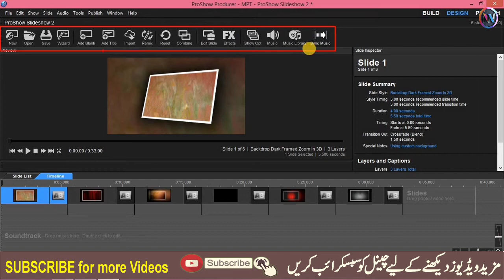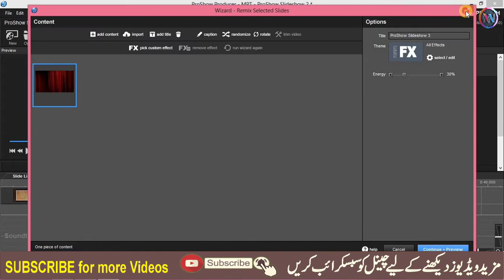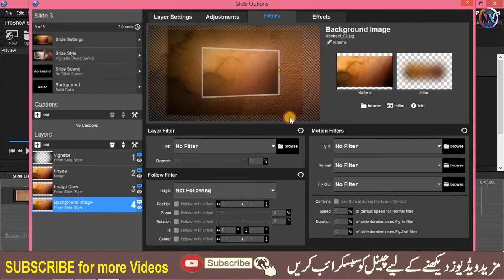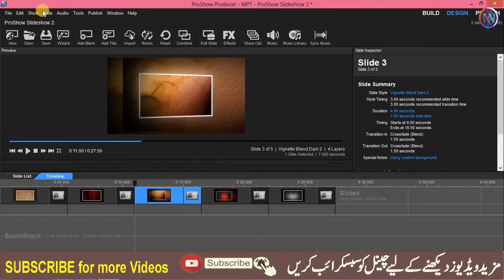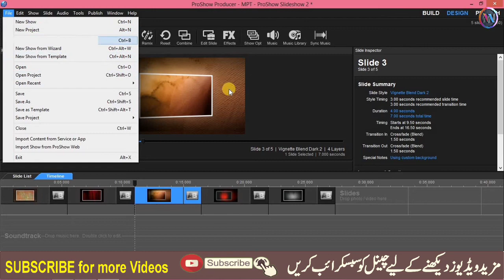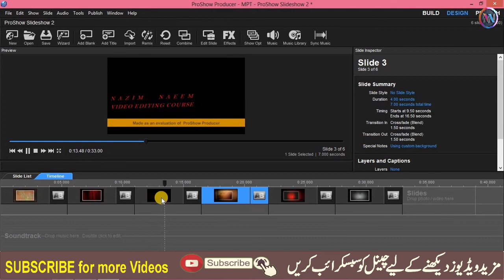ProShow Producer Tutorial in Urdu/Hindi Part 3 | Text Editing | Video Editing Class 10